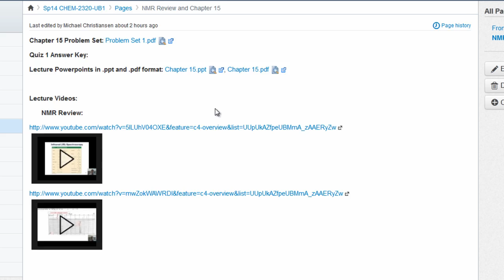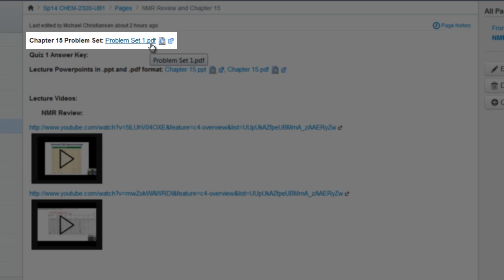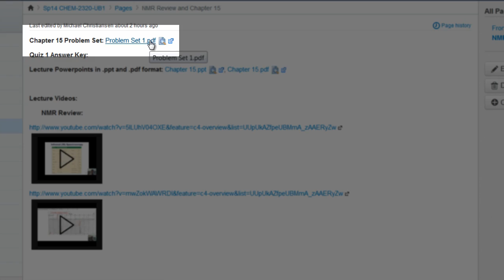Welcome to Organic Chemistry, Semester 2!